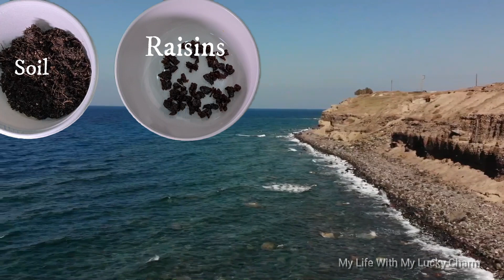How to teach Water Pollution | What is Water Pollution?| Causes of Water Pollution | Life of a Fish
Hello everyone,

As Earth Day is coming on, I thought to teach my little boy how water pollution is affecting the life of water animals. Please check out the video and take a single step to have healthy earth.